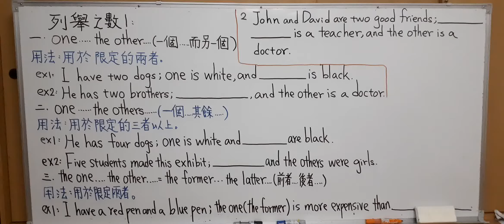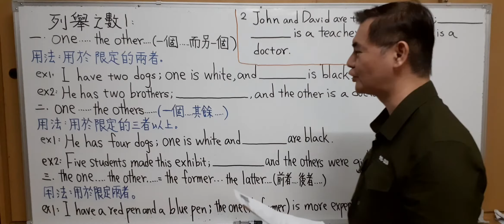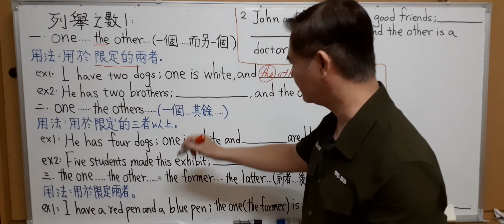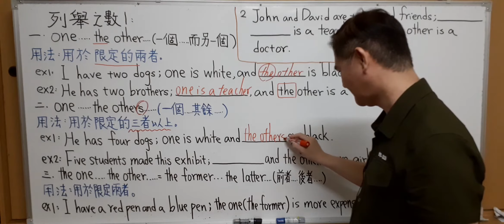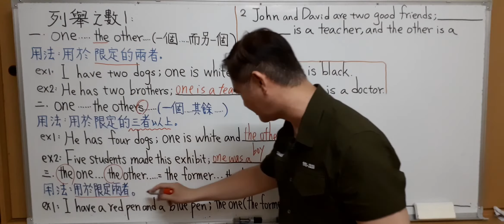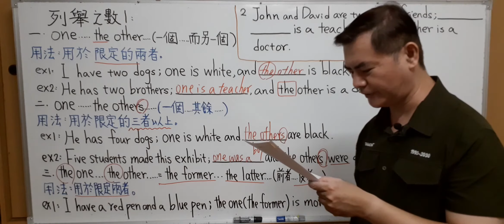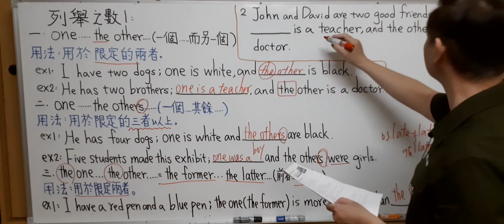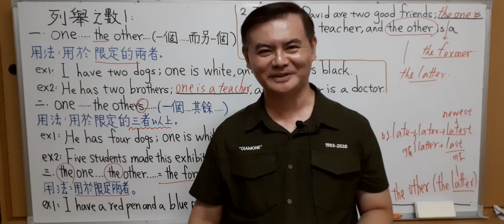Mr.Chen英文教學--高中英文法(列舉之數1)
列舉之數:
(一) one …….the other…..( 一個….. 而另一個)
用法: 用於限定的兩者。
(二) one …..the others…..( 一個…….其餘………)
用法: 用於限定的三者以上。
(三) the one …..the other …….= the former…..the  latter ….( 前者…….後者……)
用法: 用於限定兩者。